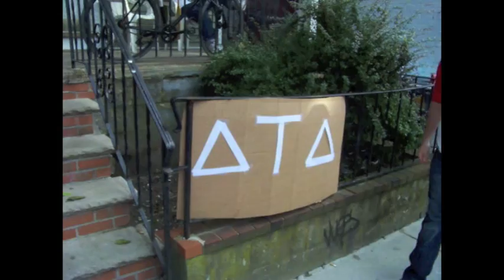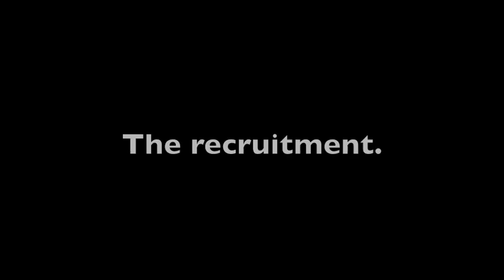Liquid Fun presents... Not a Frat